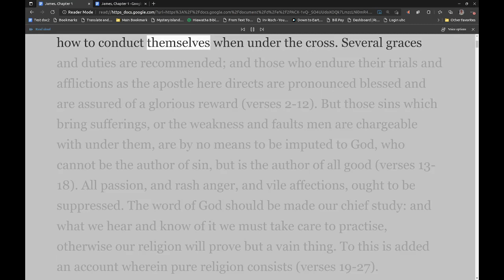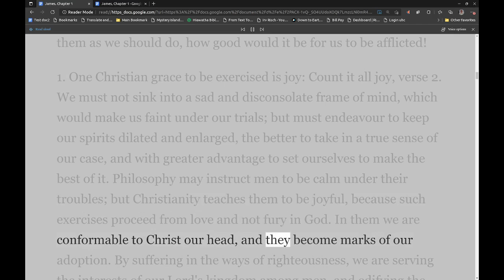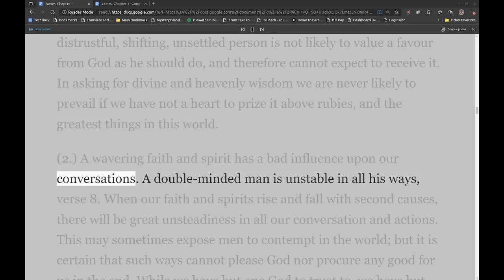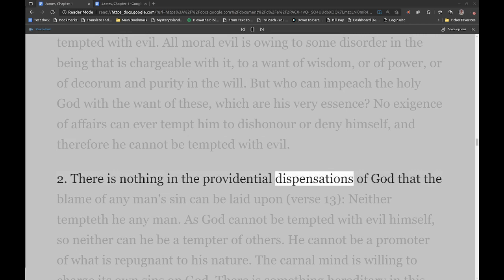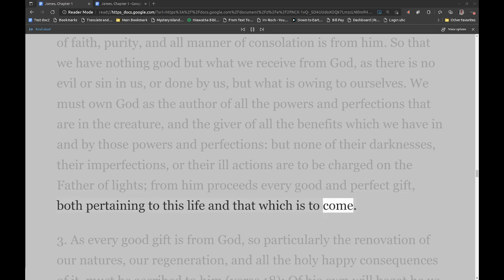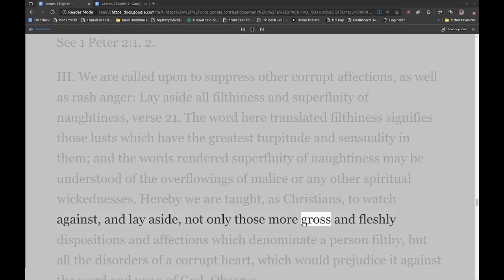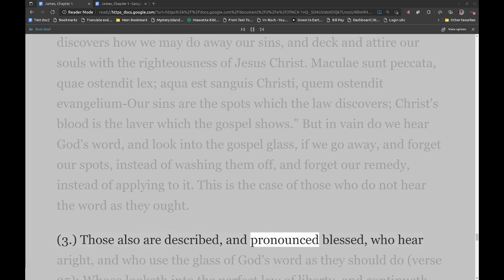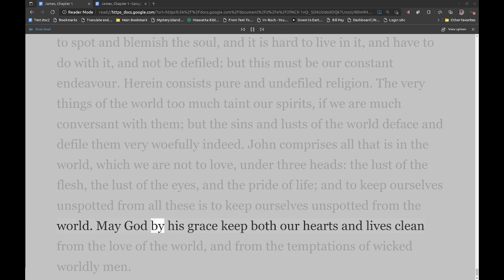Matthew Henry's Commentary on the Whole Bible. Audio by Irv Risch. James Chapter 1